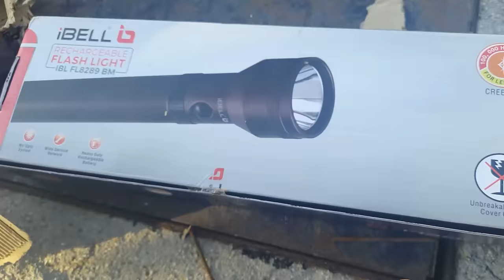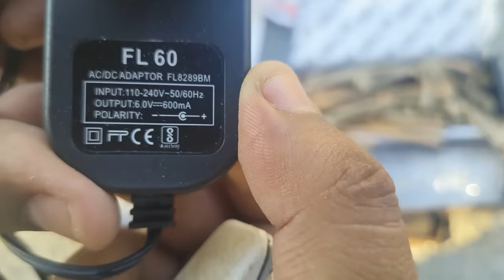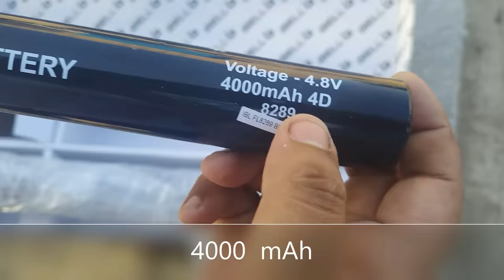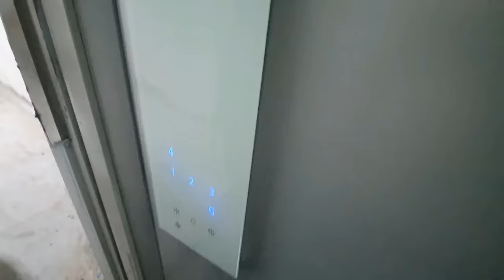MOSTER TORCH iBELL FL8289 LED TORCH, Ultra Long Beam Range upto 5 KM Torch Unboxing & Review (1)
iBELL FL8289 Rechargeable Torch Flashlight, Ultra Long Beam Range, Aircraft Aluminium Body, Super Bright LED Light, Brown
buyink link.2
Unbreakable front cover glass. ACDC 110V-240V, 50/60 Hz. Charge this product for 10 hours before it's first use.
Highly recommended for Home, Security & Camping Uses. Rotary switch. Built in rechargeable unit
Warranty : 1 year standard + 6 months additional on registration
Highly Sturdy and Secure Aircraft Aluminium Body. LED lamp life up to 100,000 Hrs. Bright cool daylight.
Ultra Long Distance Beam Range. Water resistant.
Brand ‎IBELL
Manufacturer ‎iBELL
Part Number ‎IBLFL8289BM.
Colour ‎Flashlight | Brown
Material ‎Aluminium
Included Components ‎Flashlight
Power and Plug Description ‎Ac/dc
Switch Style ‎Rotary
Manufacturer ‎iBELL
Country of Origin ‎Chin
Additional Information
ASIN B083XHT89N